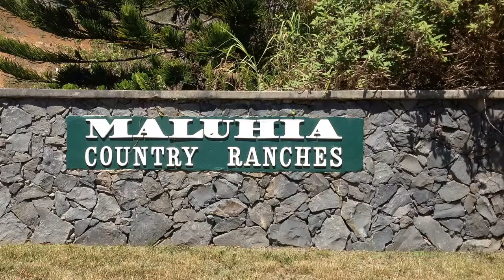Maluhia Country Ranches Lot 6 - Unbranded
Breathtaking ocean, Haleakala and North Shore views await you at this wonderful flag lot located in Maluhia Country Ranches. Maluhia Country Ranches is one of Maui's best kept secrets. Come out and experience how special this development is for yourself. It provides the perfect balance of the conveniences like underground utilities, garbage pickup and a private water company, while being off the beaten path and giving the peaceful feeling of being away from it all. Located only 30 minutes northwest of the Kahului Airport, you are still close to all that Central Maui has to offer, shopping, University of Hawaii Maui Campus, Maui Arts and Cultural Center, state and county offices and Maui Memorial. Call your favorite REALTOR today to get a tour of this unique development and lot. Be prepared to fall in love.